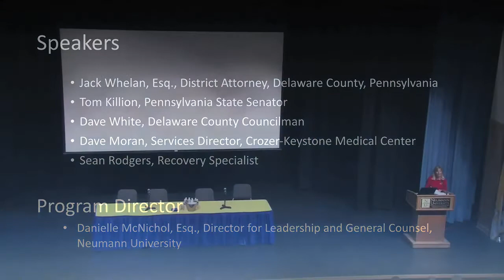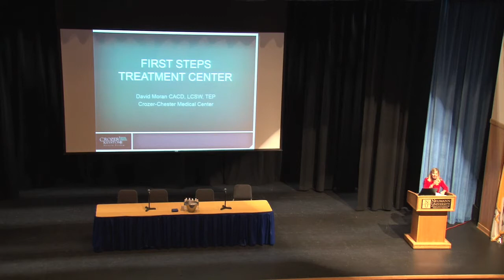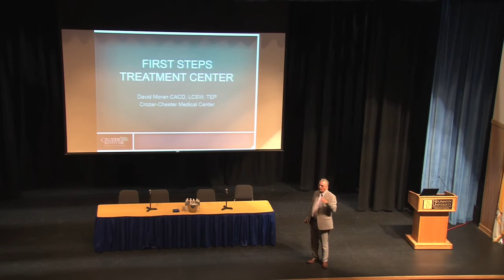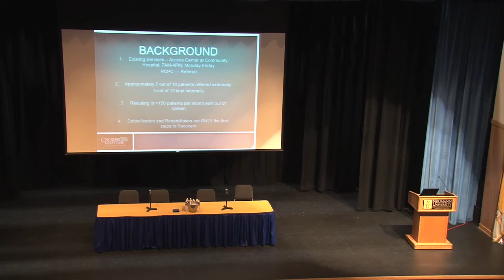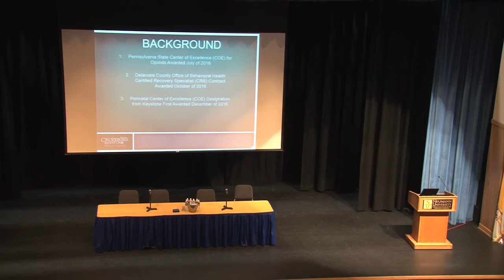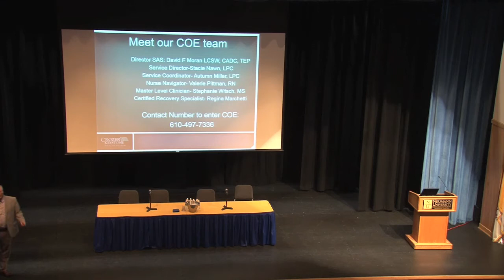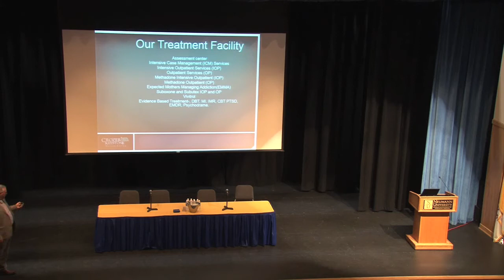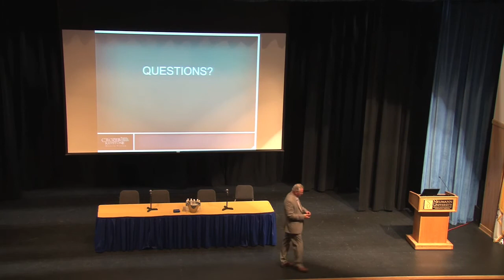Opioid Safety Education Update - Neumann University Center for Leadership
Program held - June 15, 2017
Coordinated by Danielle McNichol, Esq., General Counsel and Director of the Center for Leadership
Featured speakers:

Senator Tom Killion
Delaware County Councilman Dave White
District Attorney Jack Whelan, Esq.
Dave Moran, Services Director, Crozer-Keystone Medical Center
Sean Rodgers, Recovery Specialist
Led by Danielle McNichol, Esq., Director of the Center for Leadership and General Counsel, Neumann University

The program included an update on recently approved and pending state legislation, details on efforts at the county level to help families and individuals who are dealing with substance abuse, information from the medical community on treatment efforts, and the perspective of an individual who is currently in recovery.

“This program was designed to make the topic of the opioid epidemic accessible to professionals, families and the larger community,” said Danielle McNichol, General Counsel for Neumann University and director of the university’s Center for Leadership. “Participants  heard about efforts to address the problem from a number of unique perspectives, including legislators, law enforcement, medical experts, and a person who has battled addiction.”

“We want people to leave with a better understanding of the challenges of combatting the epidemic, as well as an understanding of the human toll that it takes on individuals and families,” said McNichol.  “It is a very complex issue and there are no silver bullets to fixing the problem.”